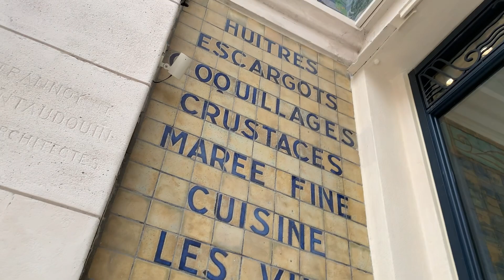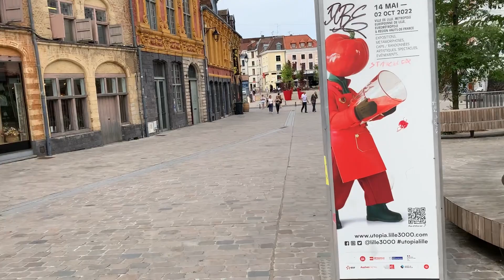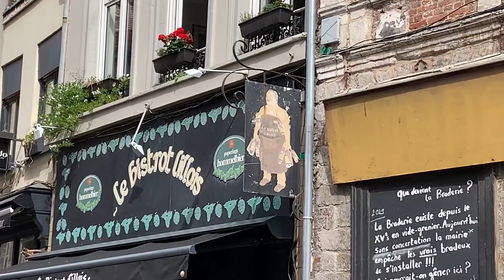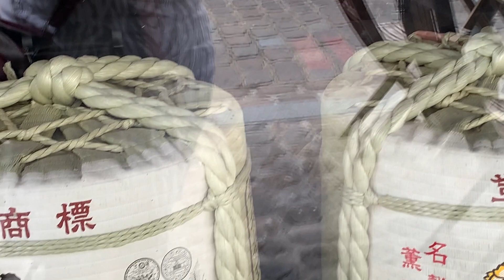Ինչպես չարը խափանվեց/հանդիպումս կայացավ/Louis Vuitton խանութ/թե աչքերս քեզ որոնեն…մոտիվացիա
Շատ պոզիտիվ վլոգ։Օրվա խորհուրդ